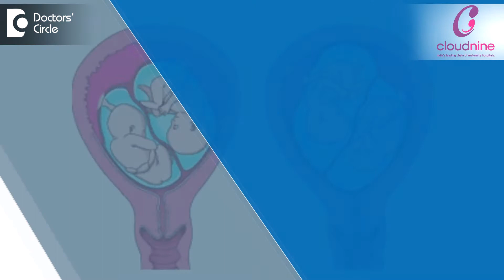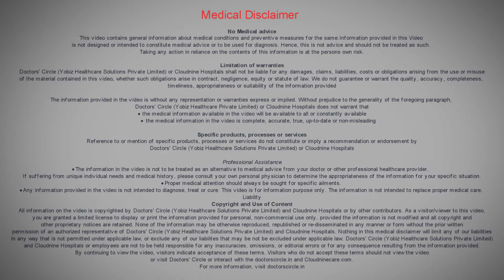What are the causes of Multiple Pregnancy?-Dr. Shoba Venkat of Cloudnine Hospitals| Doctors' Circle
In monozygotic twins what happens is when the zygote keeps on dividing, at one particular stage, the single zygote divides completely into two and each one develops into a separate embryo. That is why it is called as a monozygotic twins. Monozygotic twins genetically they are similar and they share the same blood group and they will be of the same sex. In monozygotic twins what happens is the zygote divides completely into two and each one develops into separate baby. So what happens is in monozygotic twins, they will be of the same sex and they will be of the same blood group and they will be of the same genetic composition. Depending on the stage at which this complete division happens. We call it as diamniotic, dichorionic, monozygotic twins or monoamniotic, monochorionic and monozygotic twins and especially if the division is incomplete, bit the babies may be fused at different levels of the body and that is what we call it as conjoined twins.